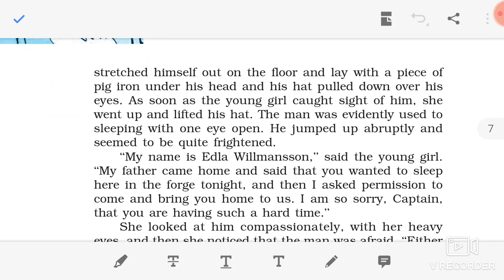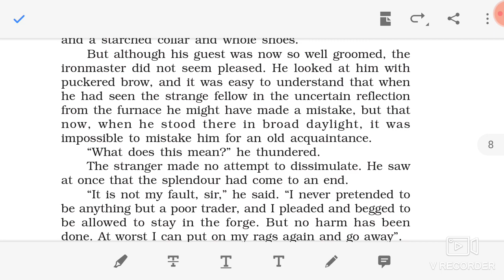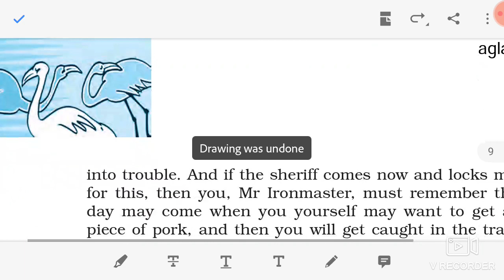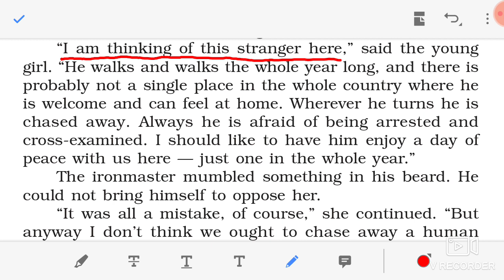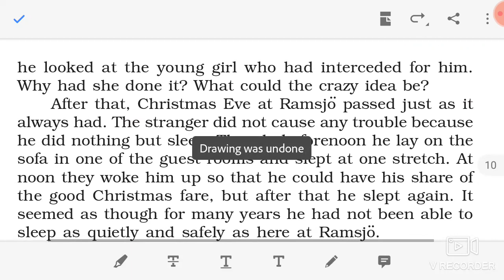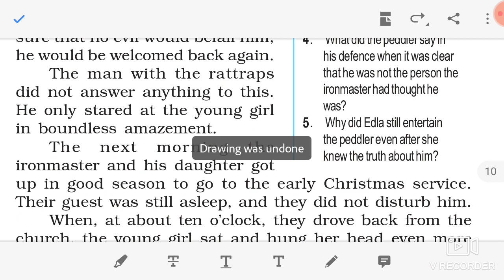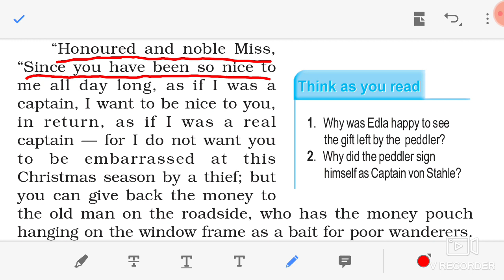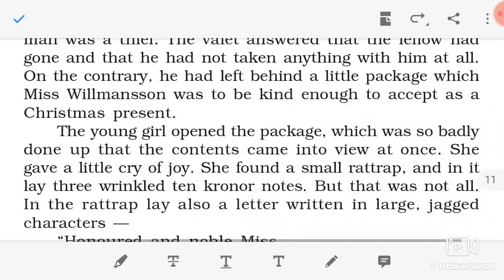ENGLISH (FLAMINGO) : CH : 4 : LECTURE : 30 : BY ZAKIR SIR